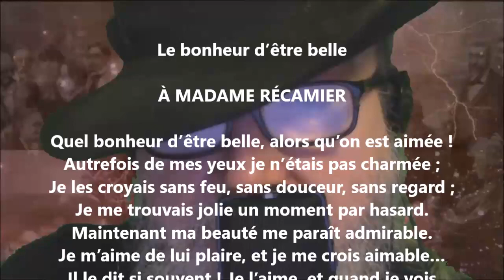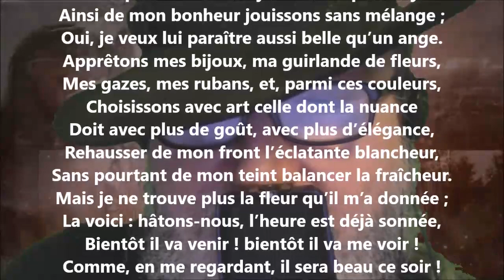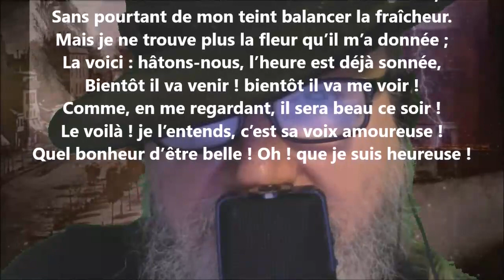Le bonheur d’être belle - Delphine de Girardin lu par Yvon Jean